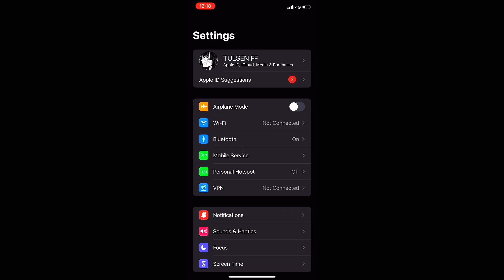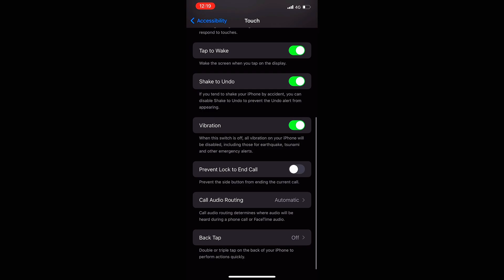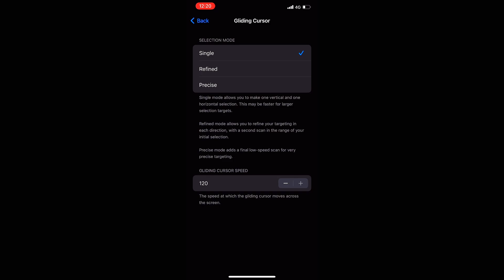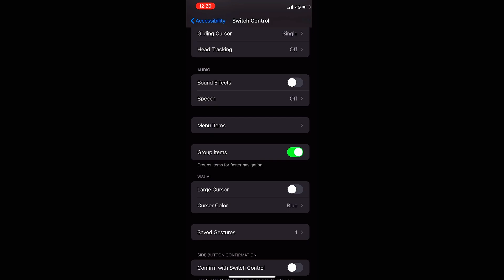90% HEADSHOT RATE :- My Settings ⚙️♥️ [ Hud + Dpi ] 📲 iPhone freefire highlights🔥